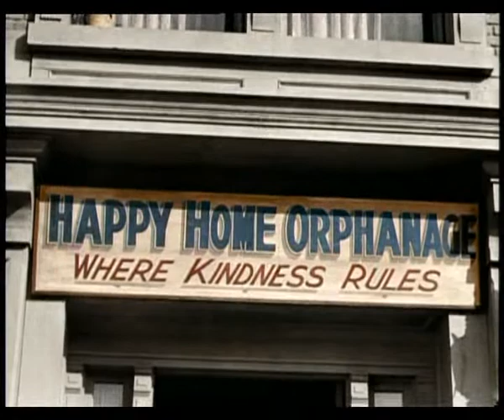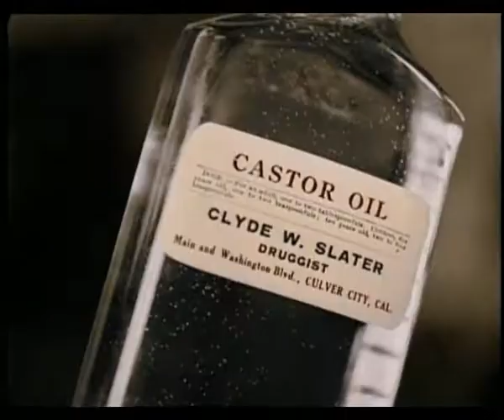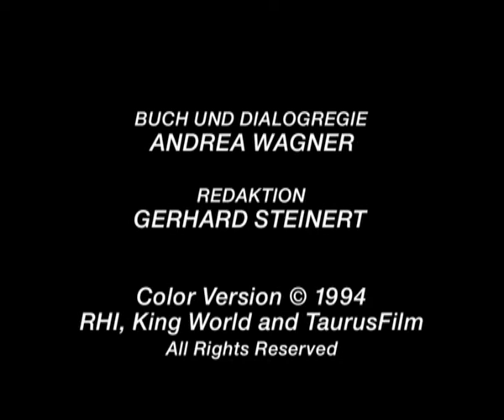03 Willst Du mein Valentin sein 04 Die Alte Wunderlampe